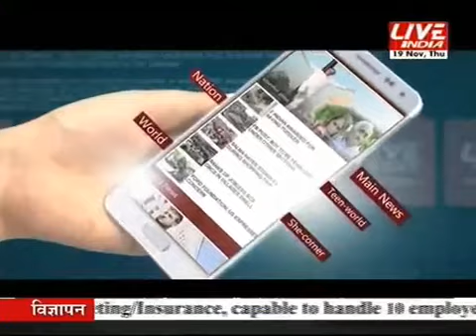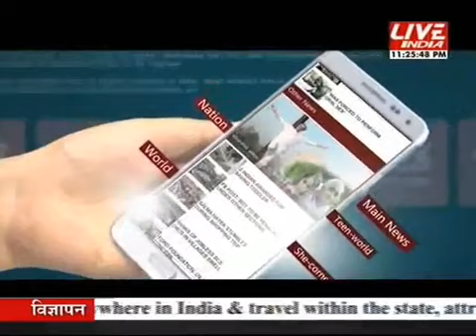Why Former CEO of Star India Peter Mukereja Arrested in Sheena Bora Murder Case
In a major development CBI has charged Indrani Mukerjea her husband Peter Mukerjea and Indranis former husband Sanjeev Khanna in the its Chargesheet in the Sheena Bora murder case. They have.

India Today has accessed the details of the supplementary chargesheet filed by the CBI in Sheena Bora murder case. India Today Television marks the entry of the nations most credible name.